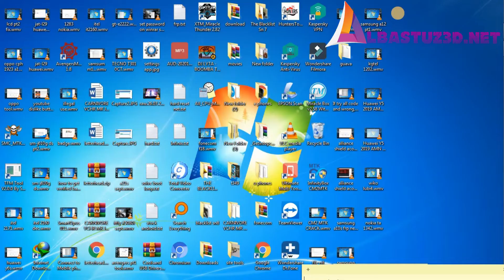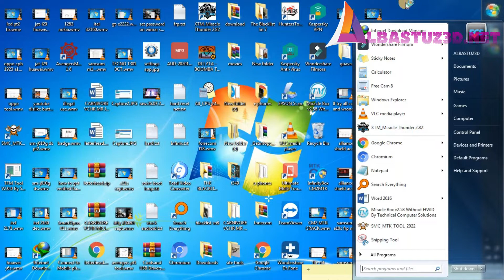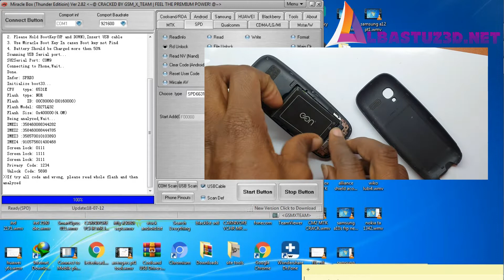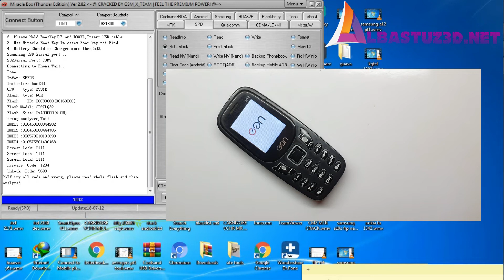OON N18 reset keypad code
How to Reset any Keypad Mobile when Forgot Password
For Download Links Visit: